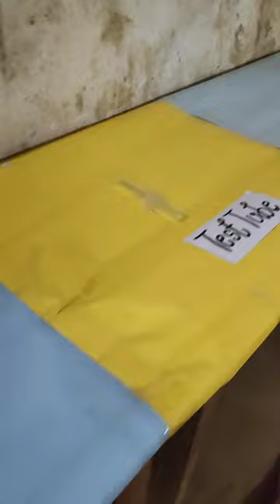man bhariya, school life, short video#shortsvideo